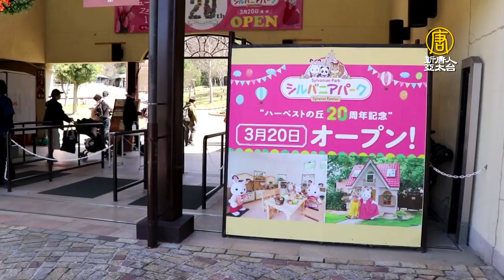「森林家族樂園」關西開幕 尋夢童話世界｜日本主題樂園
1985年誕生於日本的著名玩具品牌「森林家族」，以精緻可愛的動物，和細膩的配件深受人們的喜愛。繼關東茨城的主題樂園深受好評之後，3月20日，日本第二座室外型「森林家族」樂園，在關西大阪正式開幕。

以森林可愛動物為主角的玩具系列「森林家族」故事中的景物幾乎全部再現。多系列玩具屋按等比例放大，包括經典的森林小鎮、主角朱古力兔家族居住的「紅頂塔樓」、「森林家族歷史館」、「冒險樹屋」、「寶寶空中索道」、「閃亮湖」等建築設施。人氣朱古力兔家族和各家族寶貝們繼續引領著一幕幕新的森林童話。

受疫情影響，玩具屋尚不開放入內，可從屋門口觀看內部精緻裝飾和玩偶。游客和粉絲興致不減，不少人特地來重溫這份難能可貴的童年美好回憶。

互動項目預計四月開放，屆時可在紅色屋簷的大房子和兔子玩偶喝茶聊天，幫兔子寶寶換裝，體驗成?森林家族的一員；「紅頂塔樓」建築內，站到指定傢俱或角色前，朱古力兔會過來搭話。

遊客：從小就喜歡森林家族，觀賞放大的玩偶，超可愛。

遊客：疲勞或煩躁時，看到森林家族，非常療愈。

繼茨城縣「流光森林」內首座1000平米的森林家族公園深受好評，此次大阪收穫之丘公園內主題樂園佔地約4500平米，新建風之丘舞臺和即將於四月登場的「夢幻城堡遊樂園」等設施。

收穫之丘公園宣傳部負責人山野壯太郎：此主題樂園是日本佔地最大的，期待森林家族迷們的光臨。預計公園整體遊客將增至1.3倍。

日本「森林家族」自1985年推出玩具屋產品，在約70個國家和地區銷售，今年迎來35周年。置身於歐式花園中，處處溫馨可愛，玩偶栩栩如生，令人沉迷其中。

大阪收穫之丘公園是大阪最著名農業公園，占地面積35公頃。內設有大小馬種的馬場、後輪驅動的沙漠塞車、冒險運動競技等精彩項目供親子體驗。

新唐人日本記者站報導